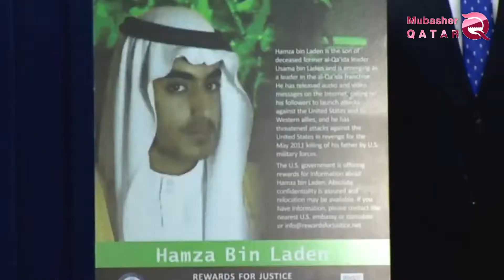La mort de Hamza ben Laden était une forte gifle pour le régime d'Al Hamdeen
Des fortes gifles successives pour le régime d'Al Hamdeen, qui considère le soutien au terrorisme et ses groupes une stratégie claire pour déstabiliser la sécurité et la stabilité des pays Arabes, après la multiplication des opérations de lutte contre le terrorisme dans le monde, les pertes du régime Qatari sont encore aggravées par la perte des dirigeants d'organisations terroristes.

Hamza ben Laden, le fils de l'ancien dirigeant d'Al-Qaïda était l'une des personnes sur lesquelles le régime Qatari pariait.Tamim bin Hamad a fourni tout le soutien possible à Hamza Ben Laden pour qu'il devient le dirigeant d'Al-Qaïda, mais les ambitions Qataries ont été déjouées par les évolutions d'événements.

Le fils d'Oussama ben Laden, qui a vécu dans la région frontalière entre le Pakistan et l'Afghanistan a été liquidé dans le cadre d'un opération annoncé par certains responsables américains, ce qui a rendu le régime d'Al Hamdeen très triste, ses plans malveillants se sont terminés par une opération exécutés par les forces Américaines.

Après la mort de Hamza ben Laden, le régime d'Al-Hamdeen n'a pas d'autre choix que de rechercher des dirigeants d'Al-Qaïda, loin du fils d'Oussama ben Laden, que son père avait recommandé d'aller au Qatar et d'y habiter, afin de bénéficier de la protection de Tamim bin Hamad.